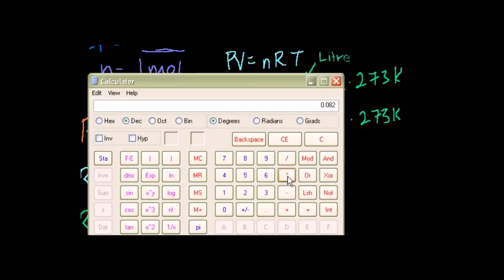İdeal Gaz Yasası: Örnek 2 (Kimya)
Kimya dersinde ideal gaz denklemi örnek soru çözümü ders videosu.

Ideal gas equation example 2 *